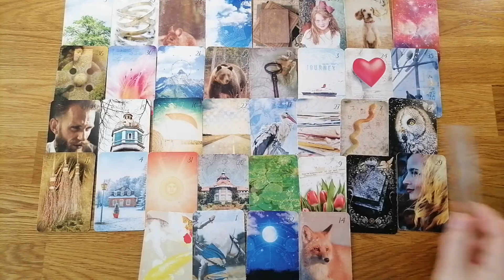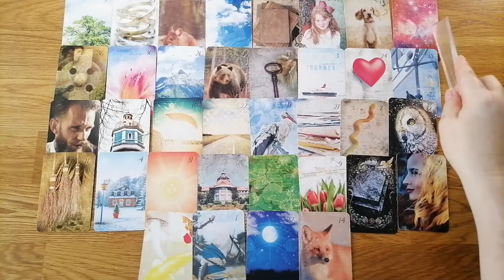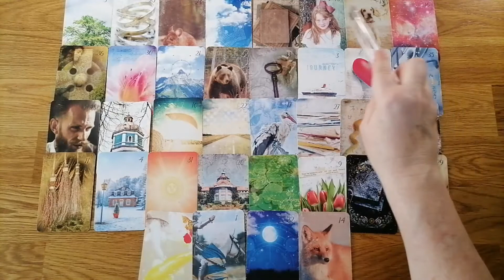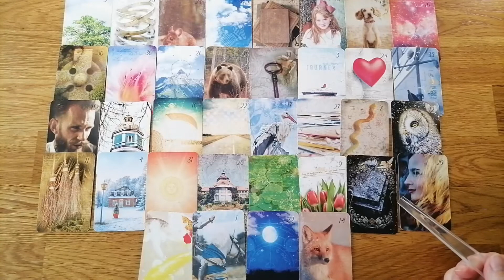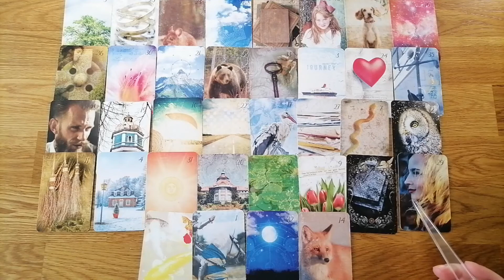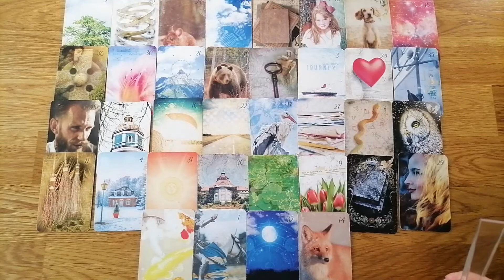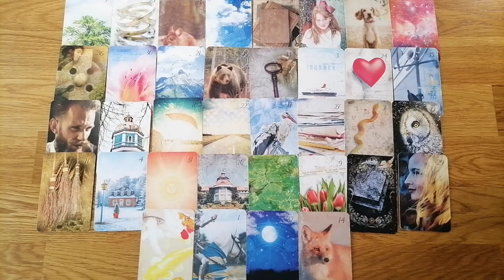Skorpion ♏ Monatsorakel Juli 2022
Im Video verwendete Karten:
Lichtblick Lenormand Kartendeck